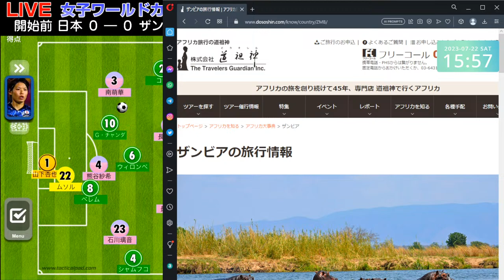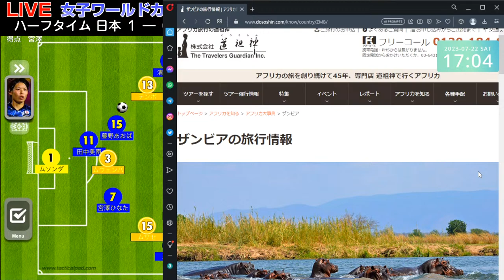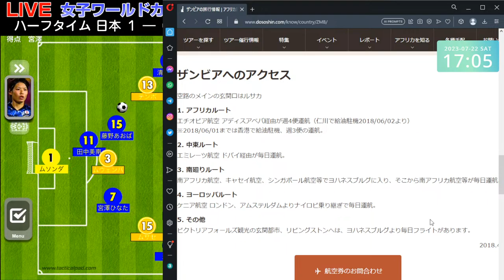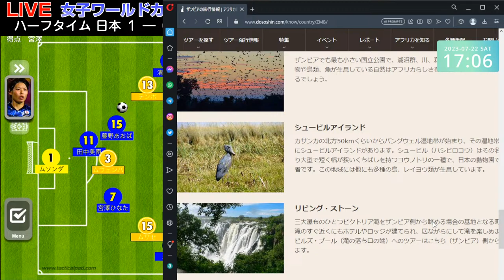[なでしこ] ワールドカップ 日本代表 vs ザンビア代表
なでしこサッカー日本代表　ワールドカップ　vsザンビア代表のガヤライブです。映像はNHK BS および FIFA+(ネット配信)にて視聴可能です。
９大会連続９度目のワールドカップ出場となった日本代表なでしこジャパン。2011年大会では優勝を飾ったが前回大会ではベスト16で敗退したのに続き、その後のオリンピックやアジアカップでは優れた成績を残せず世代交代に苦しんだとも言える。
VOICEVOX:九州そらさん